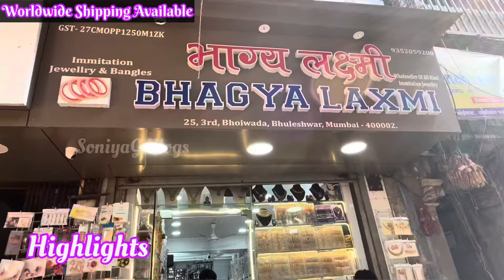Artificial Imitation Jewellery Wholesale Market Mumbai | Bhuleshwar Wholesale Jewellery Market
*BHAGYA LAXMI
IMMITATION JEWELRY & BANGLES*
WHOLESELLER OF ALL KIND IMITATION JEWELLERY

Address:
25, 3rd Bhoiwada, Bhuleshwar, Mumbai - 400 002.

*Sunday Half-day*